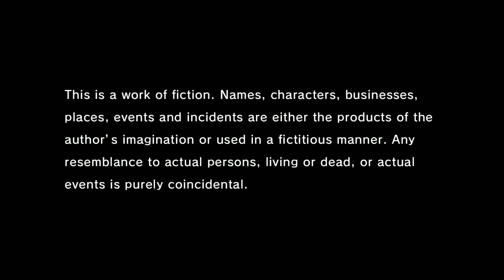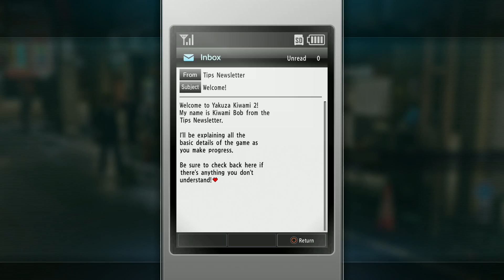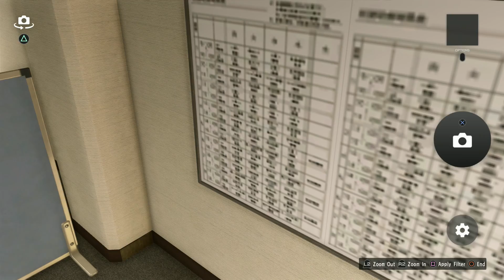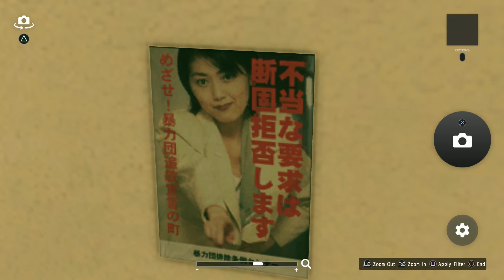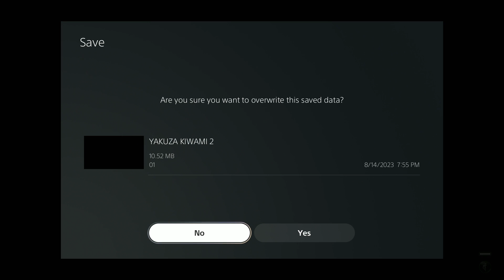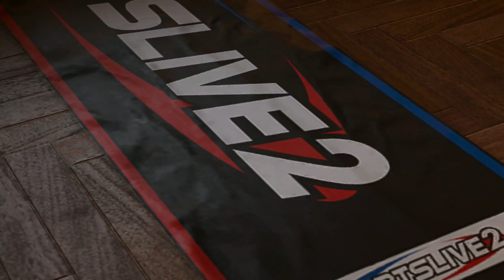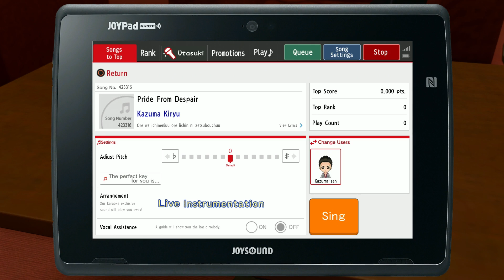Yakuza Kiwami 2